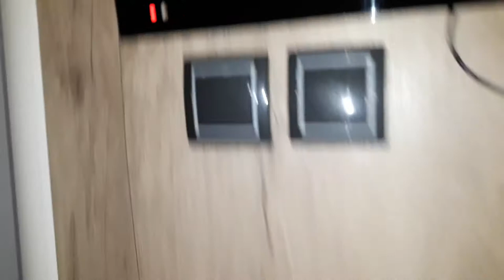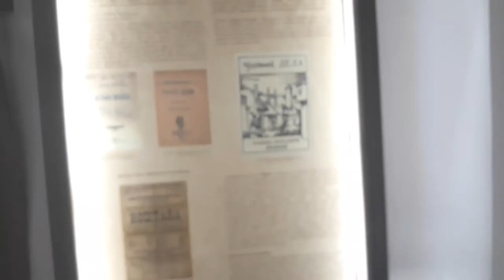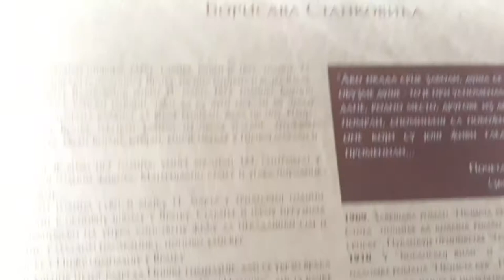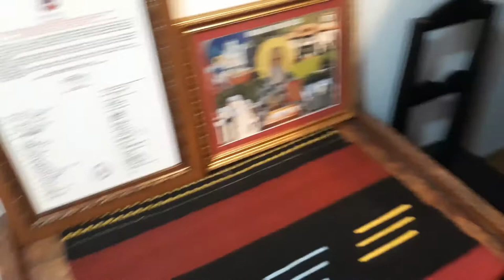Vladičin Han-vlog 15.10.2020.